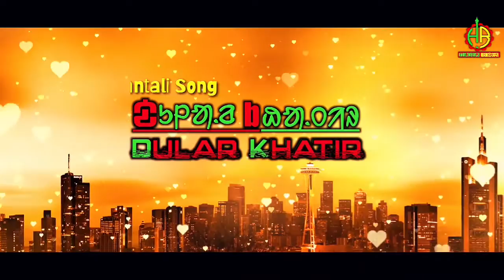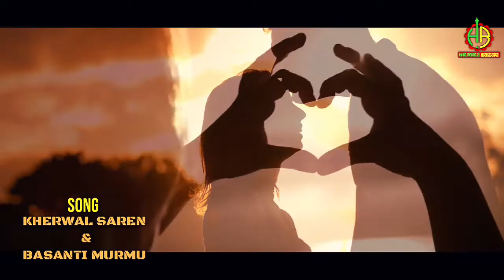SANTALI SONG || DULAR KHATIR || ᱫᱩᱞᱟ.ᱲ ᱠᱷᱟ.ᱛᱤᱨ || HARYARH BADOLI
SONG || DULAR KHATIR/ ᱫᱩᱞᱟ.ᱲ ᱠᱷᱟ.ᱛᱤᱨ(SEDAY SOHAG DULAR NETAR UKUR)
LYRICS || KHERWAL SAREN
SONG BY || KHERWAL SAREN & BASANTI MURMU

©® BADOLI PRODUCTION